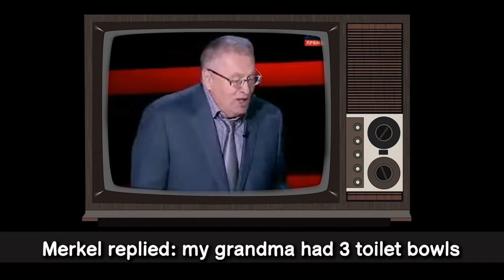The least insane russian propagandist